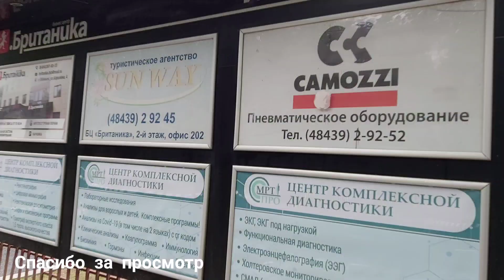Утренняя прогулка по городу / Обнинск.